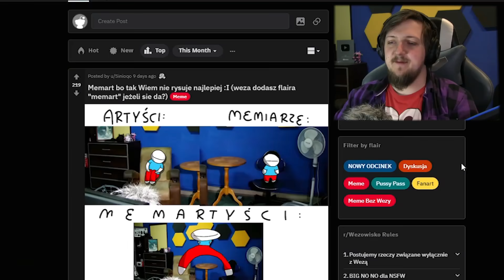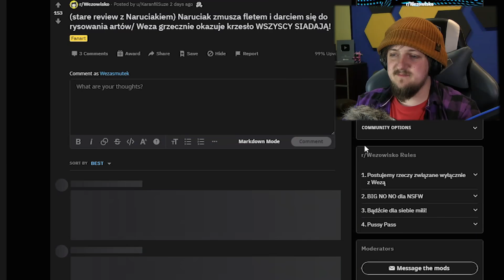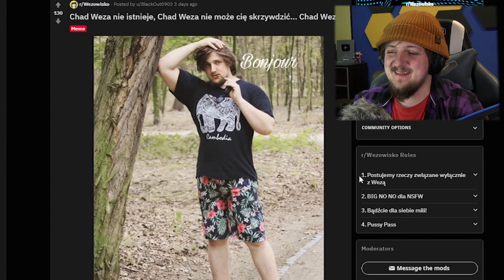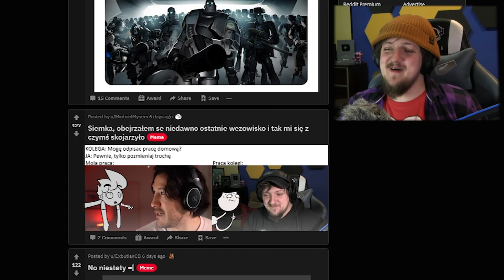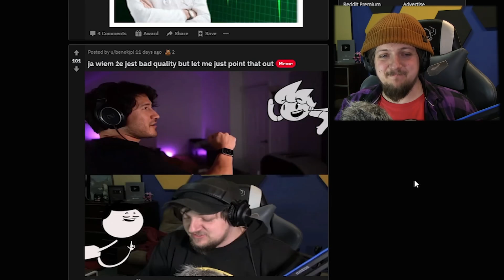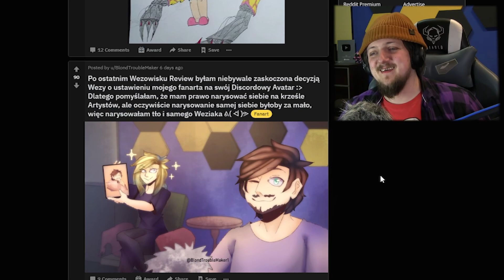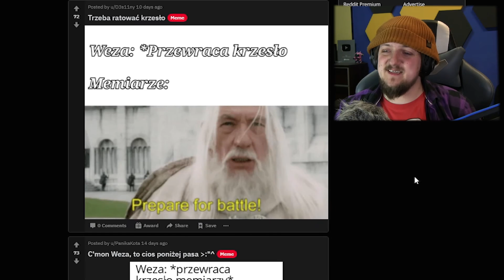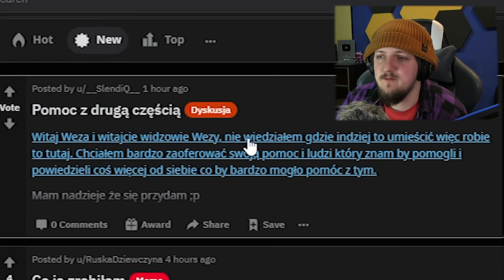WEZA, PRZESTAŃ KOPIOWAĆ!!! GRRR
WESPRZYJ MNIE!